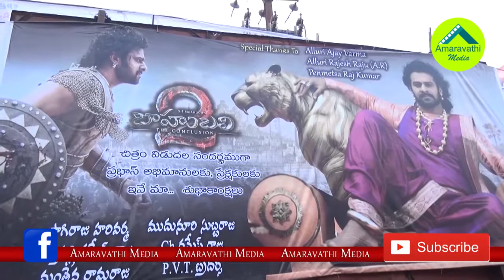భీమవరంలో సాహోరే బాహుబలి ఫ్యాన్స్|Baahubali fans hungama in Bhimavaram theaters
amaravathi media